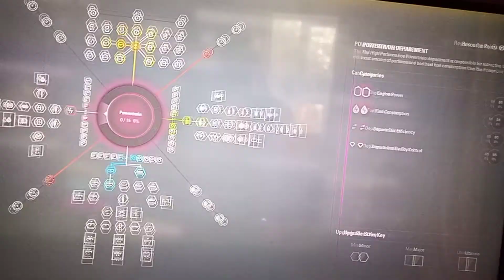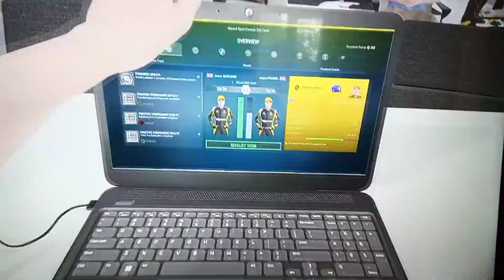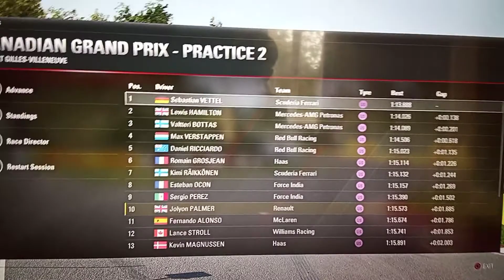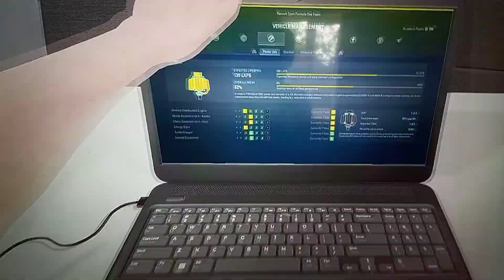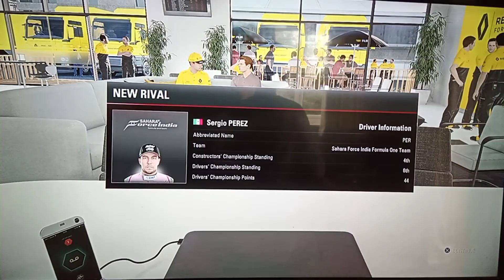F1 2017 Career Mode Part 26 Canadian Grand Prix Practice 2 & 3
It's the Second and Third Practice Session for the Canadian Grand Prix Guys but Unfortunately my car has a Bit of Slow corners and a Slow car cannot go even Quicker so I hope This Will not Caused Anything to Happen and Complete some Practice Programmes.